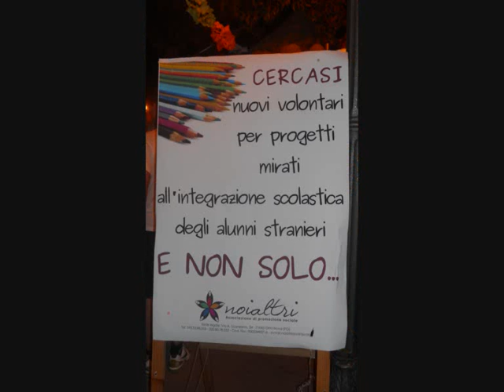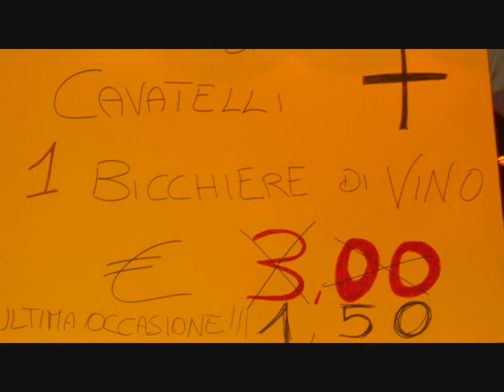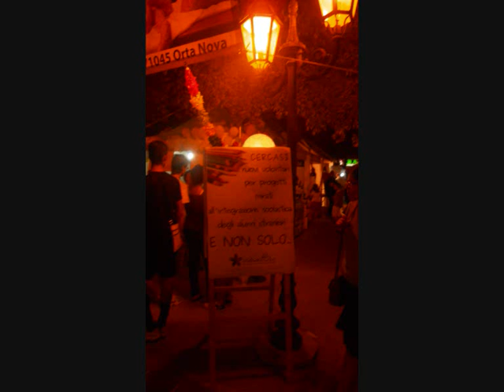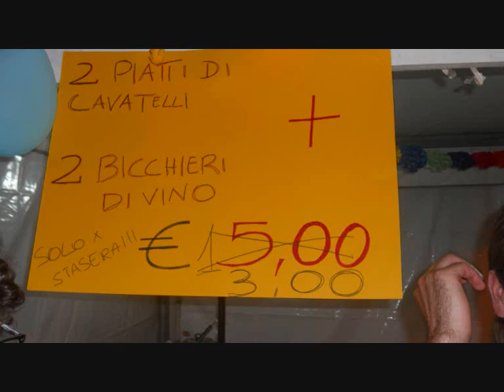Notte Bianca - Noialtri 28-8-2011.wmv